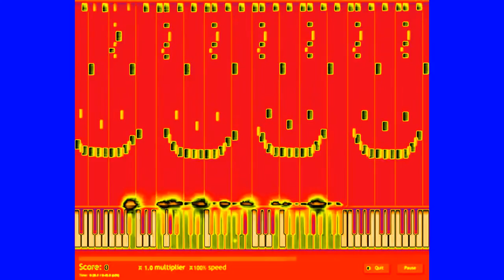Angry Message To Thomas And Friends Gets Grounded In Thomas P-P-P-Power